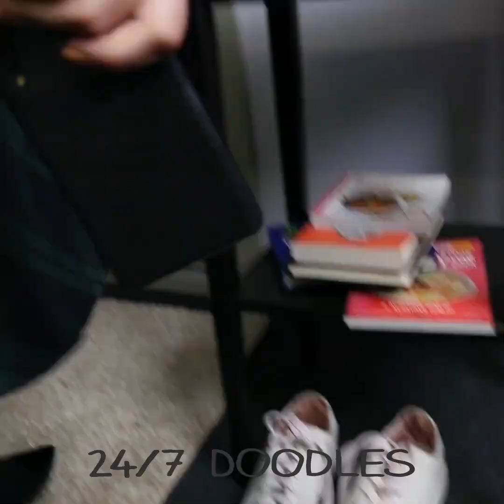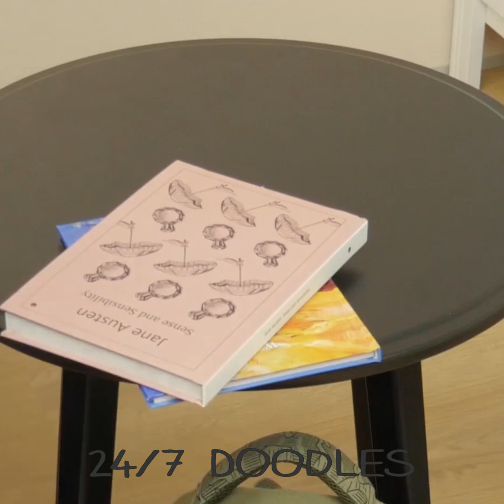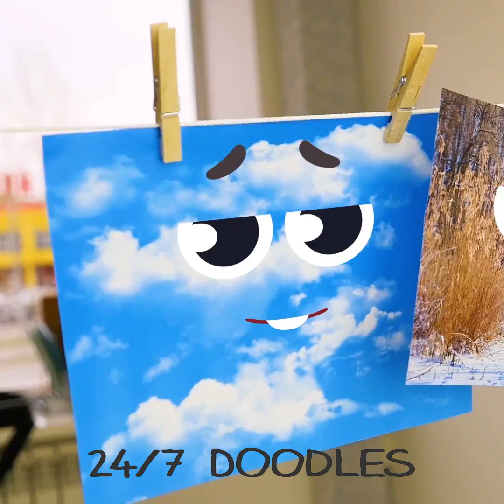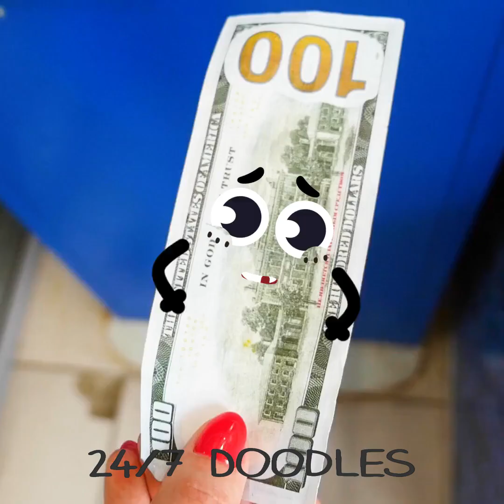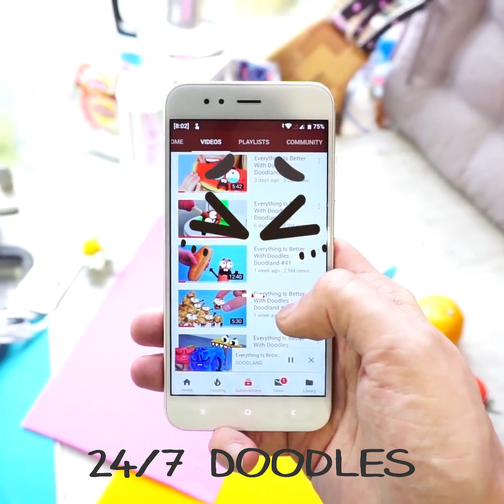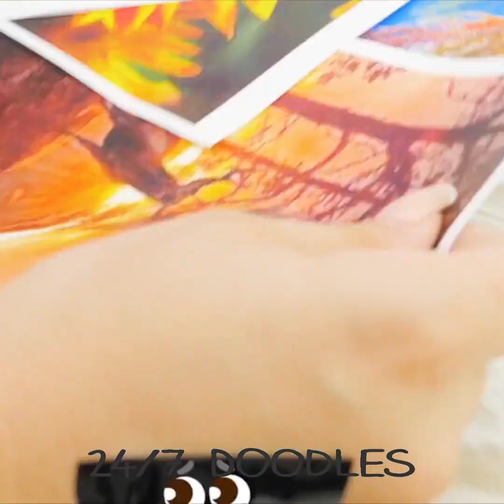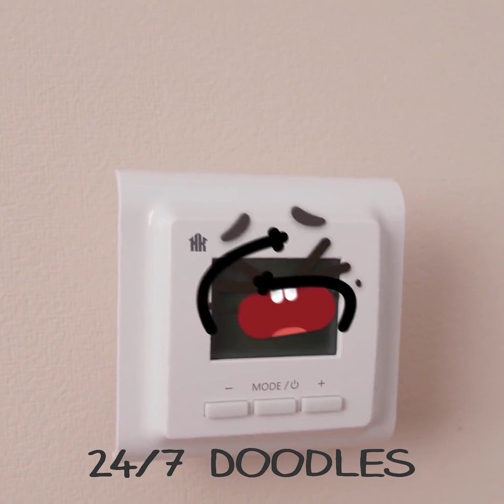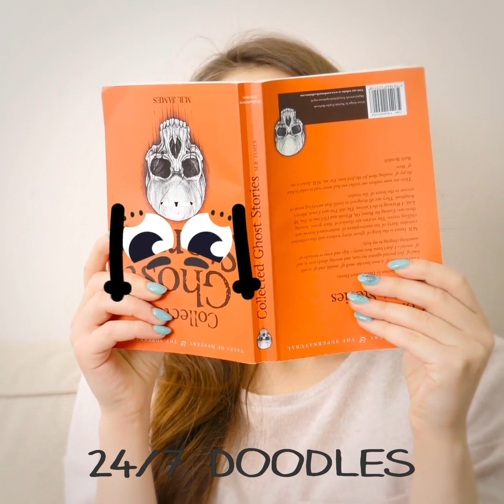AUCH! If Everyday Objects Were Doodles || Funny Adventures Of Tricky Things By 24/7 Doodles